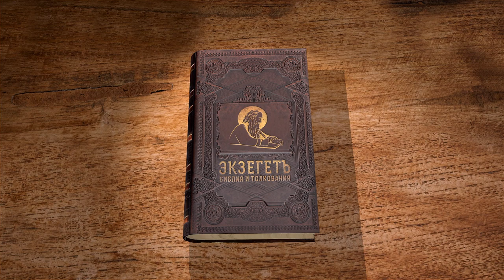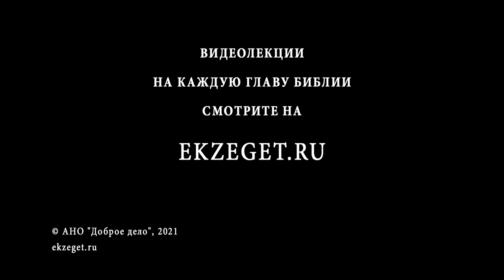Книга пророка Исайи. Глава 35 "Слепые увидят, глухие услышат и хромой вскочит" Свящ. Антоний Лакирев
Возвращение Израиля на Сион.